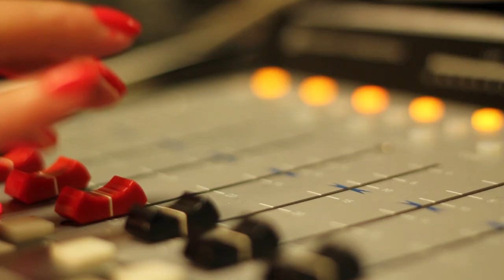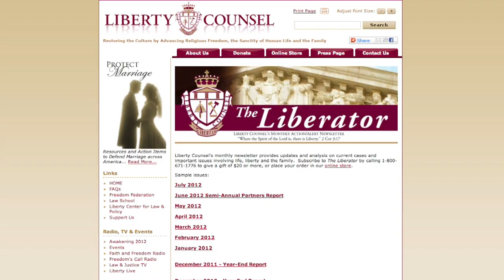Are Liberalism and Christianity Compatible?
Mat Staver and Matt Barber discuss the inherent clash between Christianity and Progressive Liberalism. (Faith & Freedom: 4/25/13 Thursday)